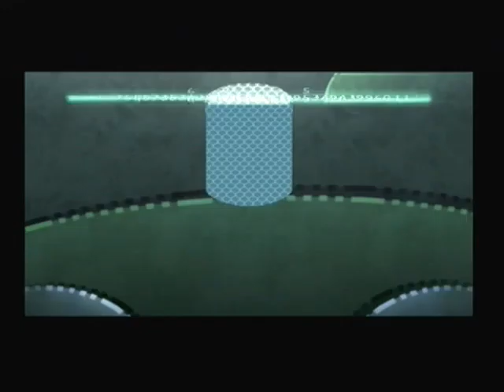We Play Beyond Good and Evil Part 9